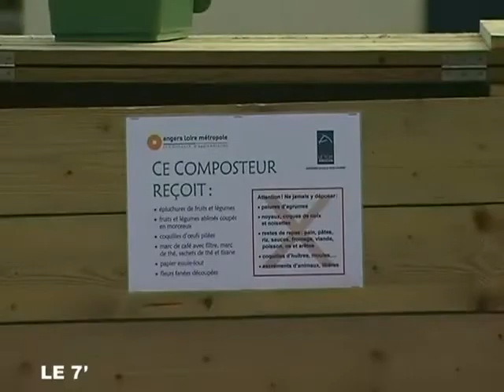Trélazé : Un composteur à usage collectif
Trélazé : Un composteur à usage collectif - Angers - Mis en place pour la première fois dans le Maine et Loire d'un composteur à usage collectif. (Pour obtenir les droits d’exploitation commerciale de cette vidéo, veuillez contacter )